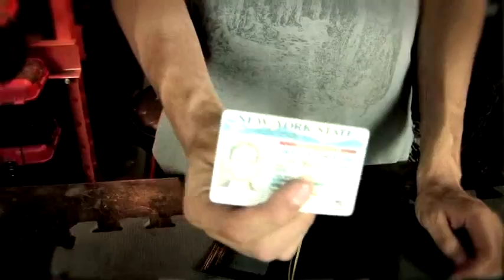cartera mullica de bolsillo superfina